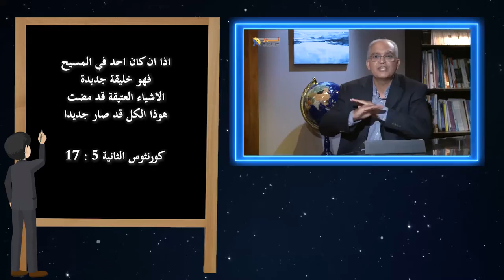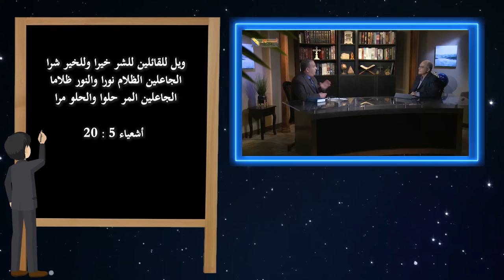553 كلمة الله هي المرآة الحقيقية التي تعكس هويتنا الأصلية